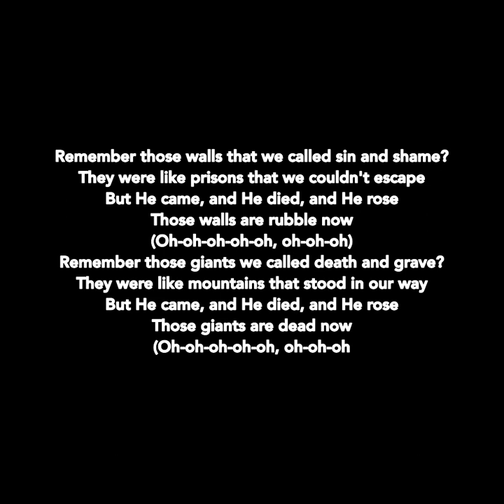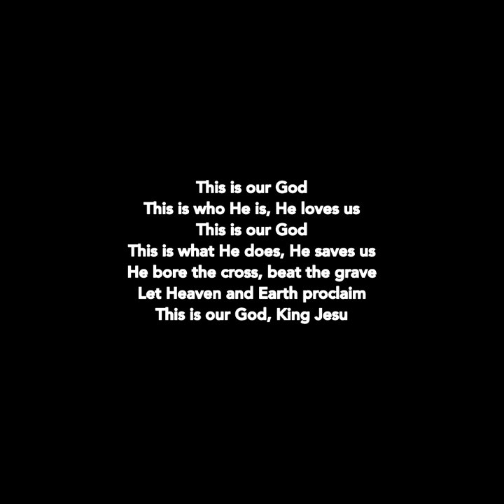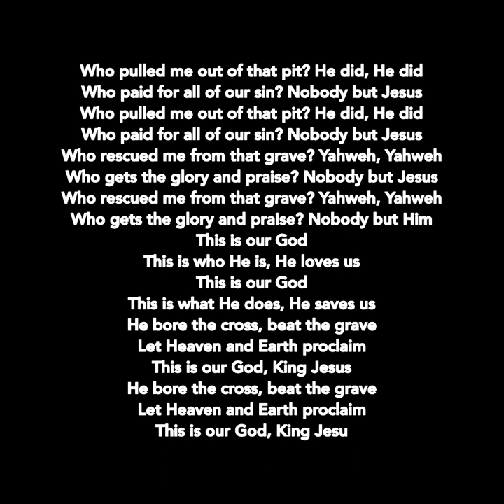Phil Wickham - This Is Our God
Remember those walls that we called sin and shame?
They were like prisons that we couldn't escape
But He came, and He died, and He rose
Those walls are rubble now
(Oh-oh-oh-oh-oh, oh-oh-oh)
Remember those giants we called death and grave?
They were like mountains that stood in our way
Those giants are dead now
(Oh-oh-oh-oh-oh, oh-oh-oh)
This is our God
This is who He is, He loves us
This is what He does, He saves us
He bore the cross, beat the grave
Let Heaven and Earth proclaim
This is our God, King Jesus
(Oh-oh-oh-oh-oh, oh-oh-oh)
Remember that fear that took our breath away?
Faith so weak that we could barely pray
But He heard every word, every whisper
Now those altars in the wilderness
Tell the story of His faithfulness
Never once did He fail, and He never will
Who pulled me out of that pit? He did, He did
Who paid for all of our sin? Nobody but Jesus
Who rescued me from that grave? Yahweh, Yahweh
Who gets the glory and praise? Nobody but Jesus
Who gets the glory and praise? Nobody but Him
Oh, this is our God